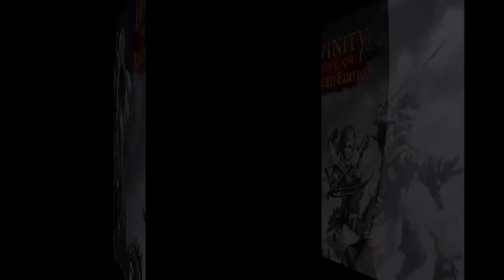Divinity Original Sin: Enhanced Edition Gameplay (Let's Play 89b) - Imal the Squealer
Divinity Original Sin: Enhanced Edition Gameplay (Let's Play 89b) - Imal the Squealer. The missing section of Pt89 due to technical issue. Enjoy!